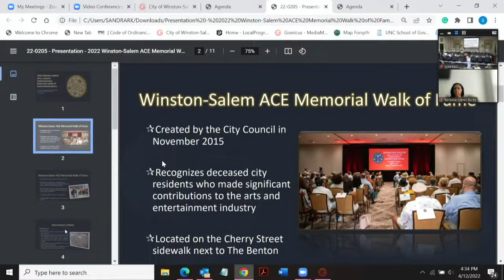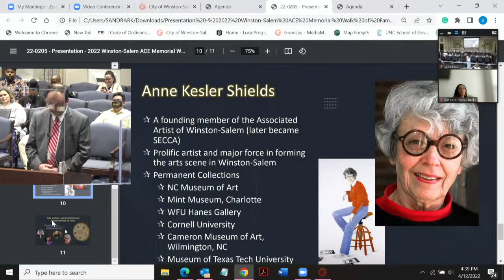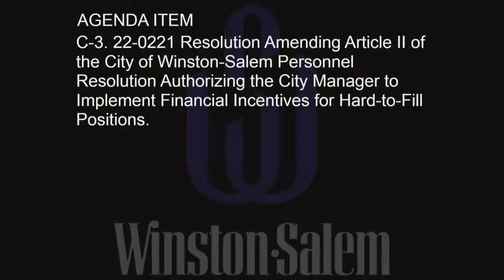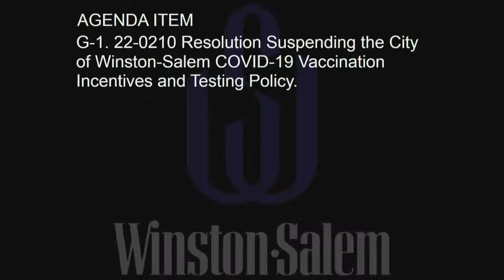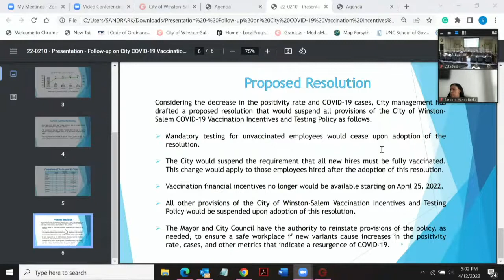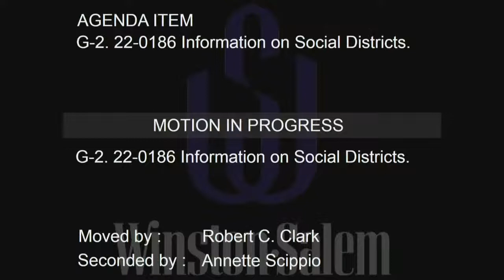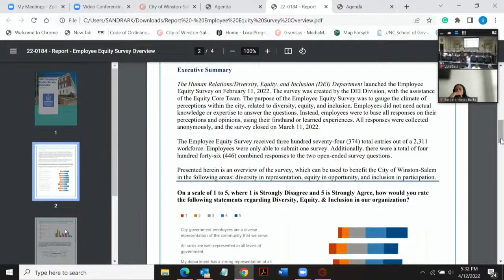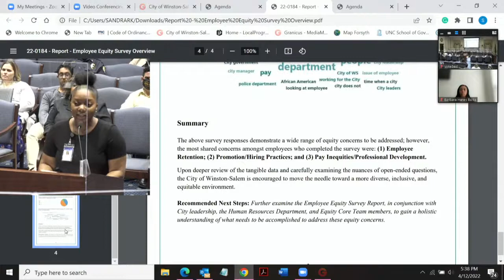Community Development/Housing/General Government Committee Meeting April 12 2022